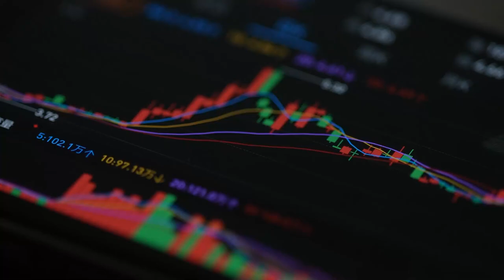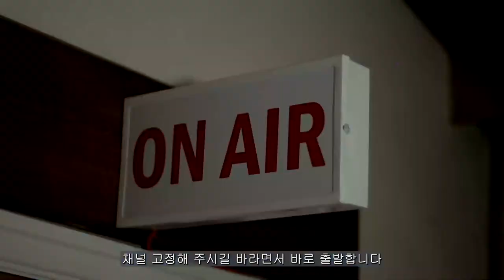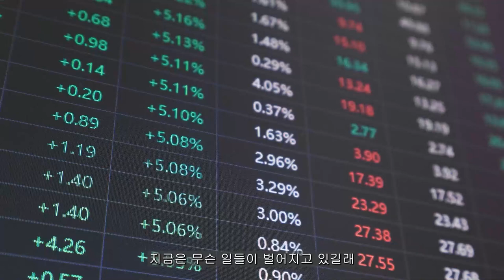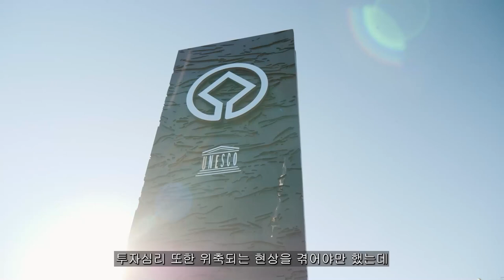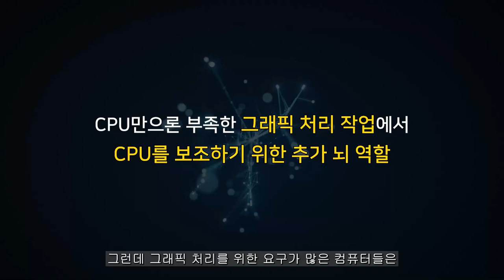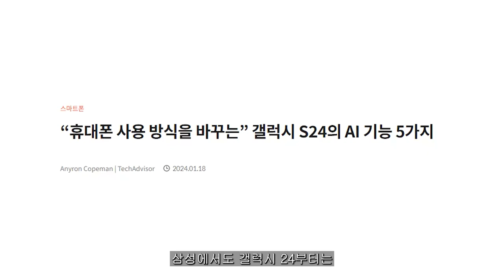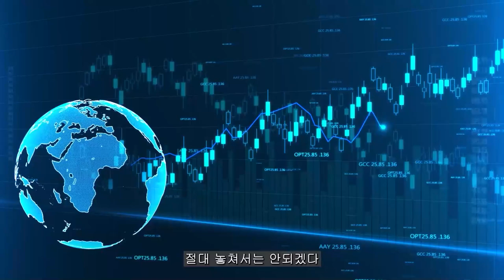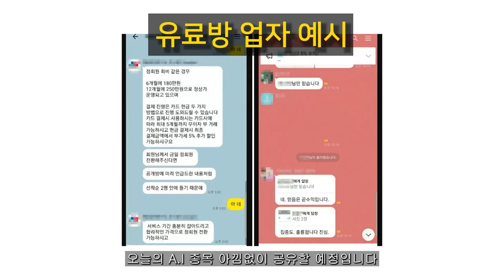[ 삼성전자 ] 초 비상사태 "여기까지" 더 떨어집니다...